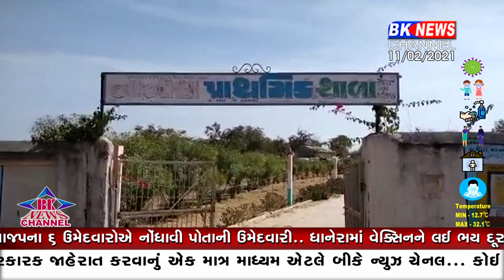થરાદ તાલુકાની નાનોલ પ્રાથમિક શાળાના શિક્ષક દ્વારા ગેરરીતિ આચરવામાં આવી હોવાની હકીકત બહાર આવી...